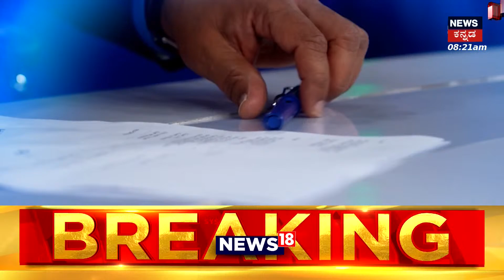Israel–Hamas War | ಗಾಜಾಪಟ್ಟಿಯಲ್ಲಿ ಹೇಗಿದೆ ಪರಿಸ್ಥಿತಿ? | Attack On Gaza Hospital | Palestine | N18 V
Israel–Hamas War | ಇಸ್ರೇಲ್ ಸೇನೆ-ಹಮಾಸ್ ಉಗ್ರರ ನಡುವೆ ಯುದ್ಧ!

News18 Kannada Live | ನ್ಯೂಸ್ 18 ಕನ್ನಡ ಲೈವ್
Karnataka | ಕರ್ನಾಟಕ
Kannada | ಕನ್ನಡ